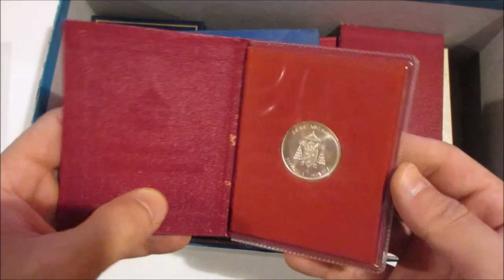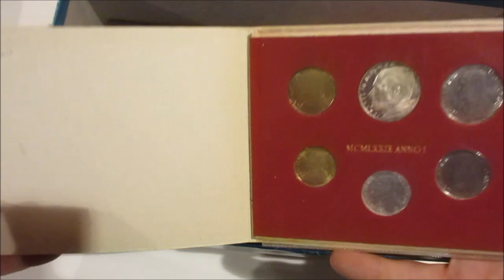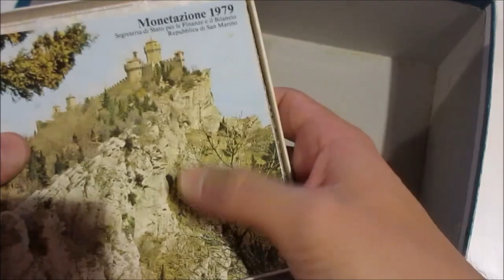Asta 44 - Lotto 172 - Lotto di 25 confezioni con varie monete in argento e 2 divisionali straniere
Lotto di 25 confezioni con varie monete in argento e 2 divisionali straniere senza argento. In una scatola.